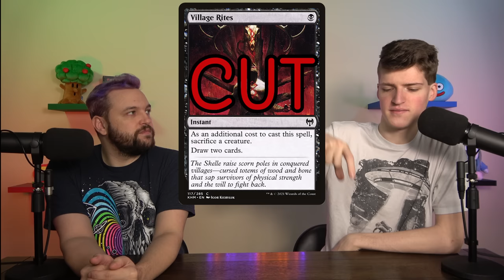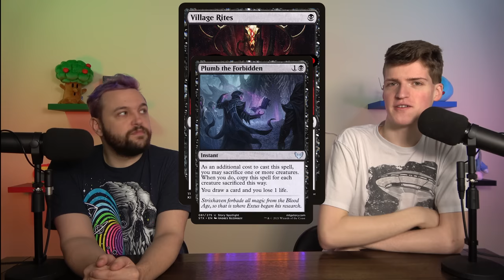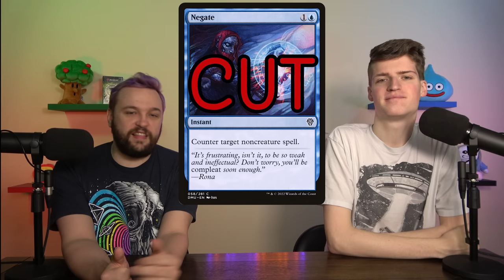Powering Up Wilhelt to a Zombie Powerhouse | Commander Tune-Ups #89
We're taking a Wilhelt, the Rotcleaver zombie deck and upgrading it into a combo MACHINE!

Twitter.com/NitpickingNerds

Joseph Maraschiello
Nitpicking Nerds
USA